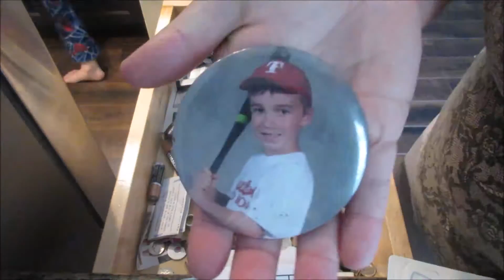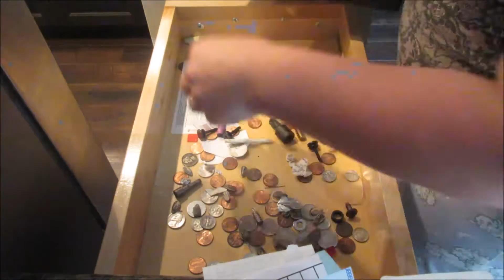JUNK DRAWER | SPEED CLEANING| Day 17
CleaningChallenge 2016 or Spring Cleaning.. Which ever makes you feel better. ;-)
 Links to cleaning list:

I am excited to share my journey with you. I turned 30 January 25th. Yes, it's just a number, but I want to make something of my 30's.
As a mother, a wife a sister and friend.

Periscope: Sharingourlife